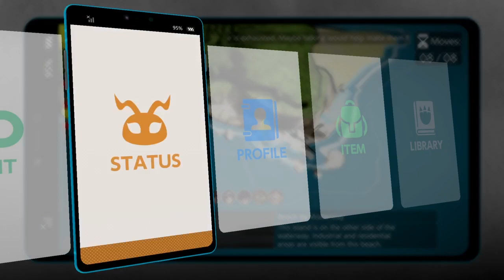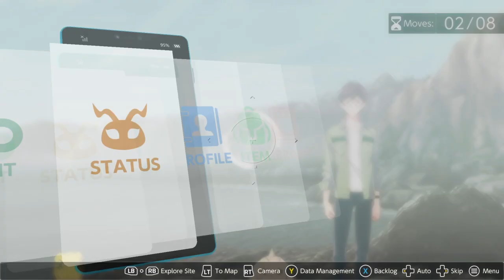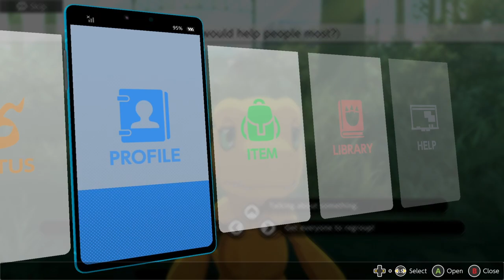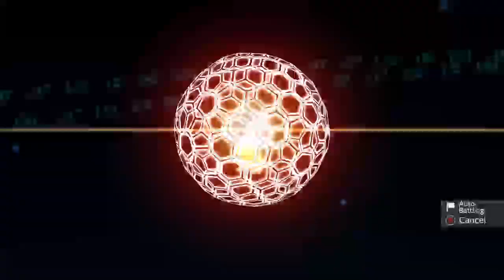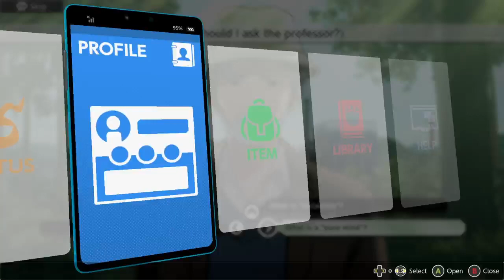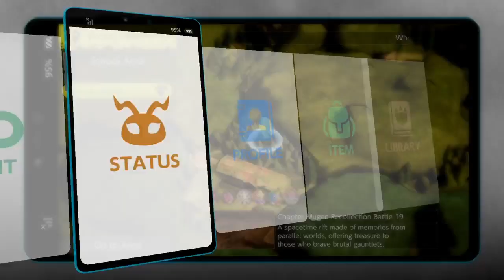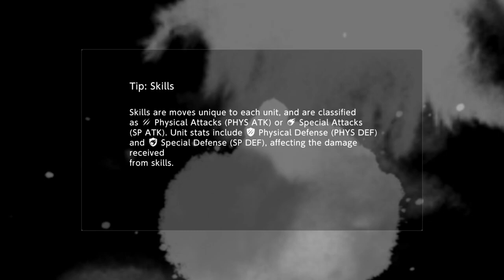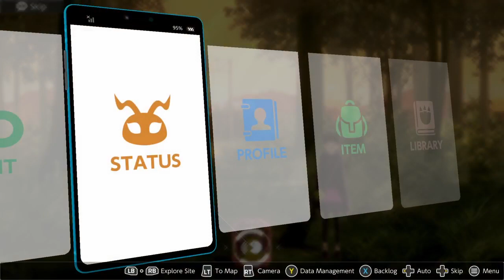Digimon Survive - PT 18 - Playthrough 2 Part 6